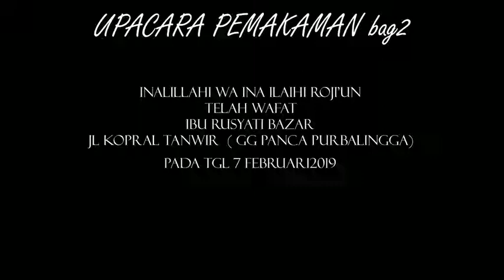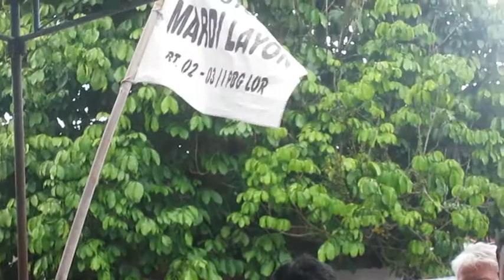PEMAKAMAN IBU RUSYATI BAZAR Tgl 7 Februari 2019 bagian2